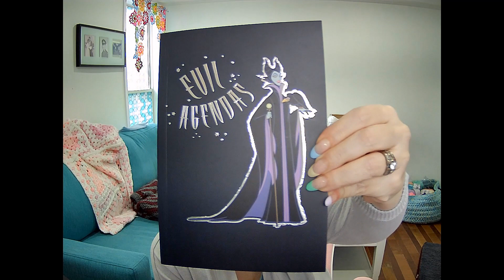Amazing Happy Mail And Update